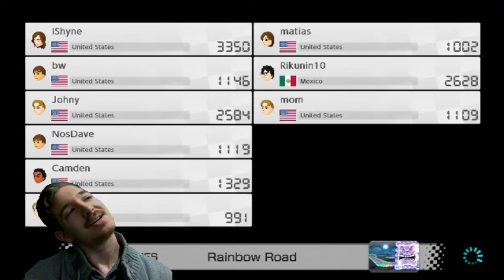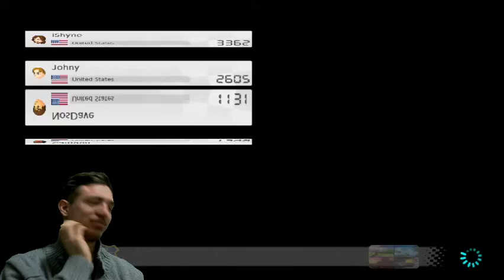KONK-Mario Kart 8 Deluxe (4)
Trying to honk I stumble over the letter k, somehow. Enjoy!